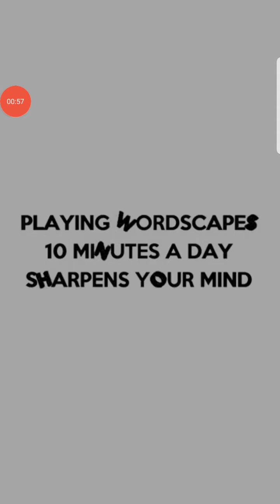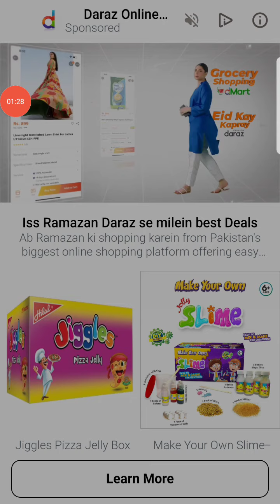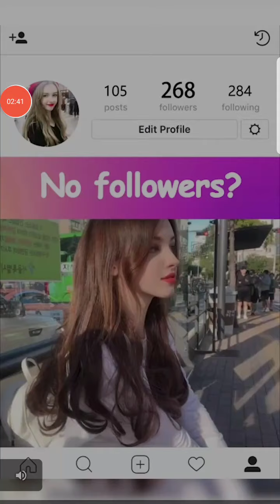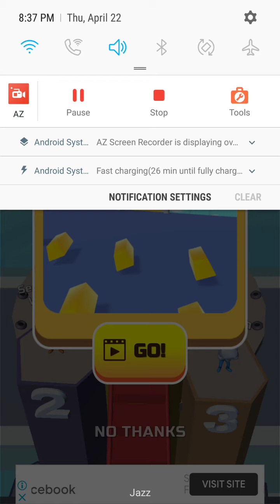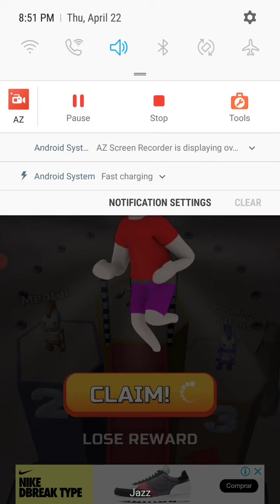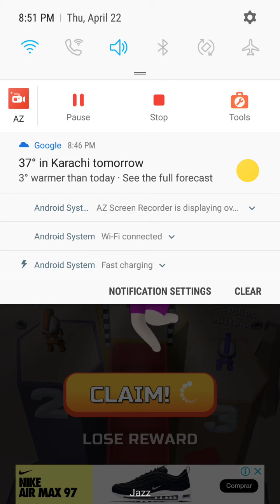bridge race gameplay